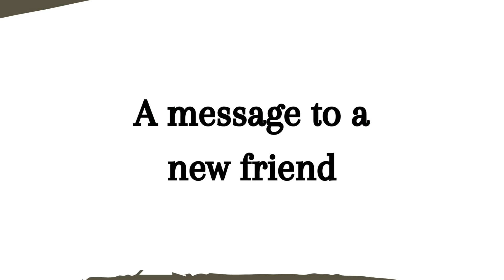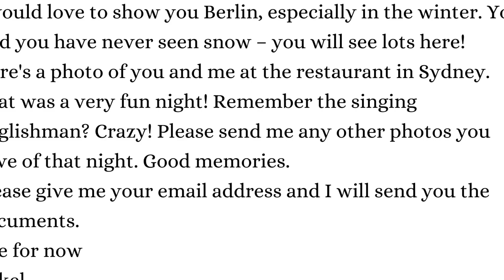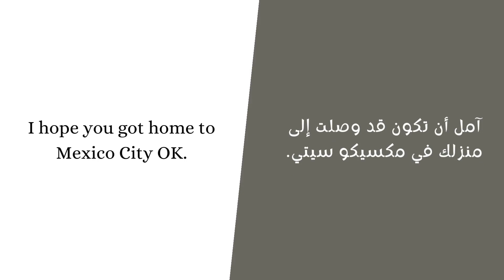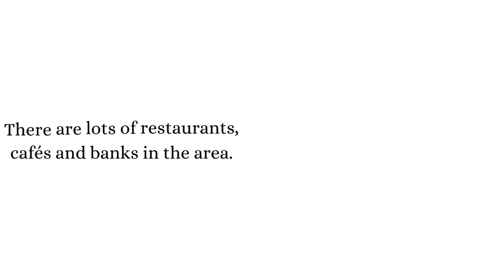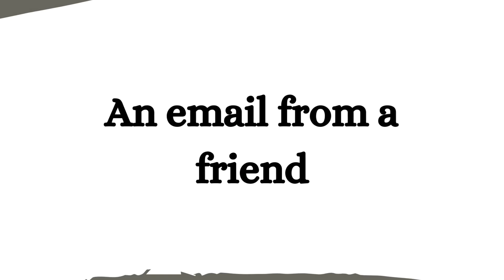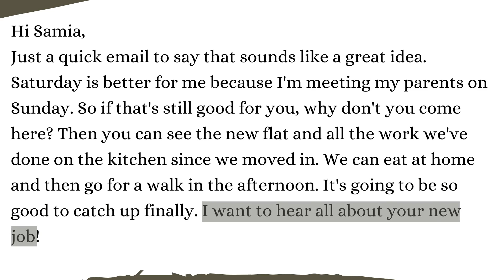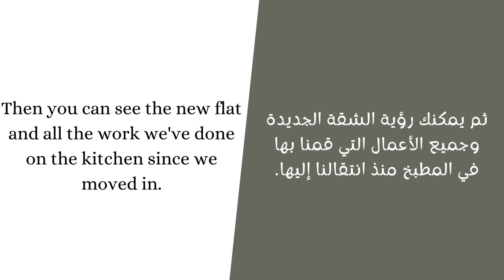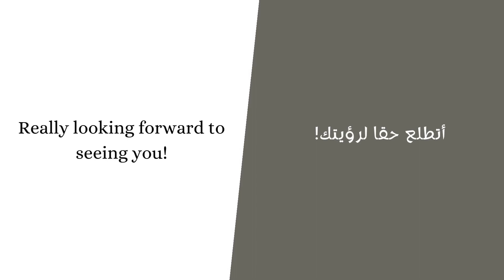Listen and Practice to Improve You Reading Skills #01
Join our humble family to improve your English skills by attending weekly lessons for beginners and intermediates to level up your level and sound more fluent. Our Lessons are based on improving vocabulary; learn how to pronounce words correctly, explaining grammar rules and testing your English level.